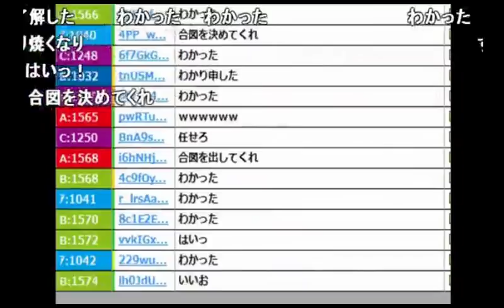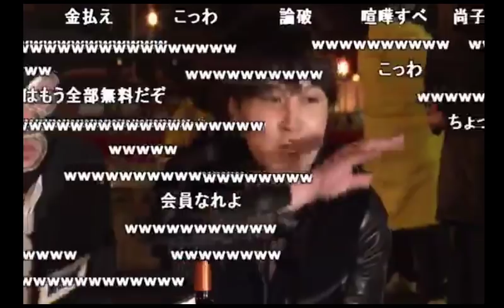【うんこちゃん】初代ニコ生ﾁｬﾝﾋﾟｮﾝが夏野剛に物申す！【2016/12/31】